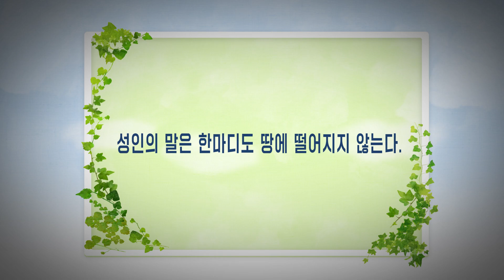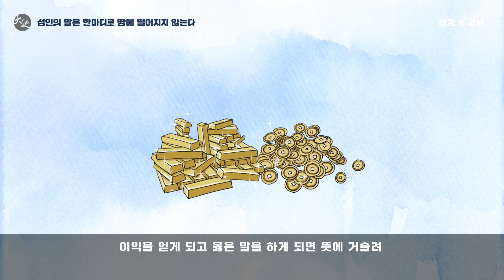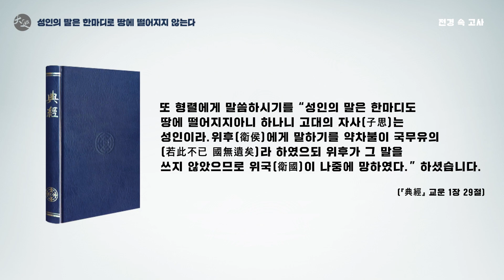성인의 말은 한마디도 땅에 떨어지지 않는다 | 대순진리회 여주본부도장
[참고]
1. 제18호 전경속의 고사성어 : 성인의 말은 한마디도 땅에 떨어지지 않는다
2. 제189호 전경 성구 : 약차불이국무유의